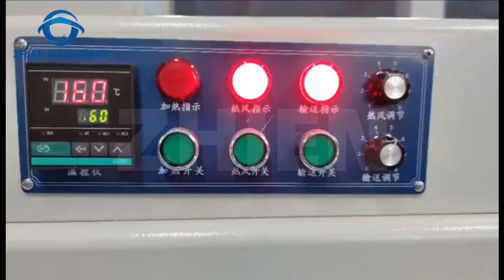Shrink packing-Stationeries & toys-L型文具玩具